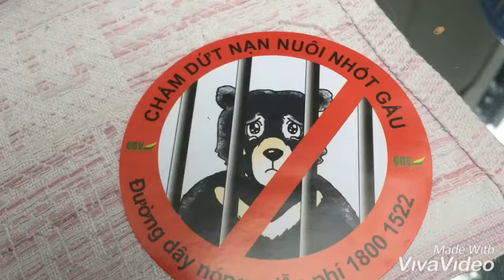S.O.S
Đoàn phường An Khê